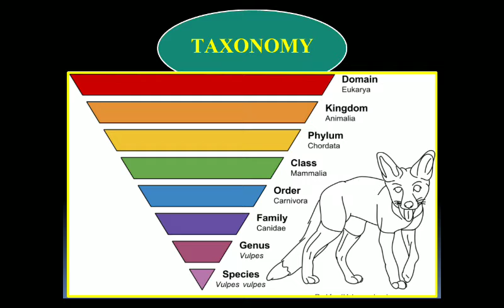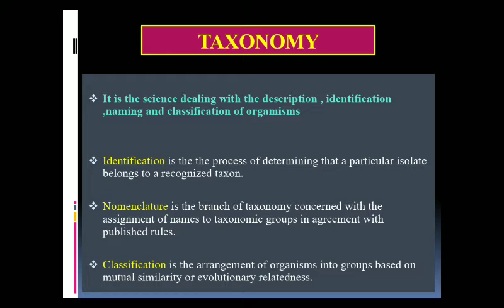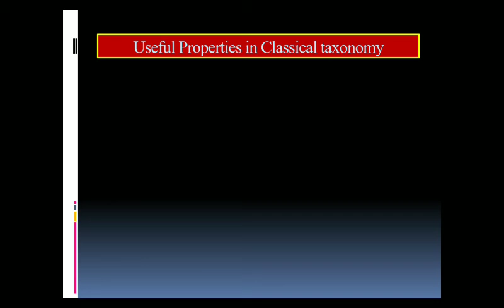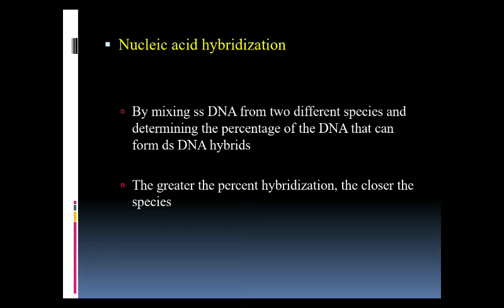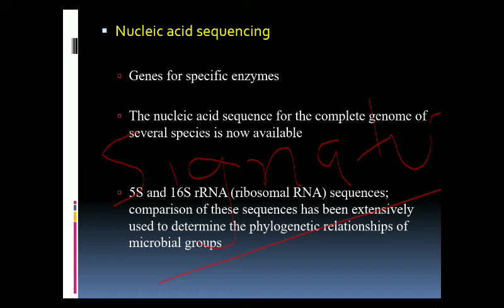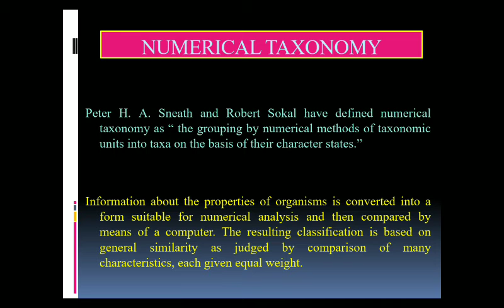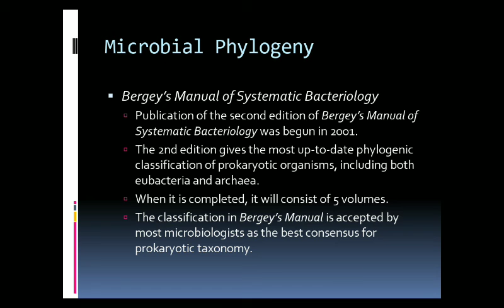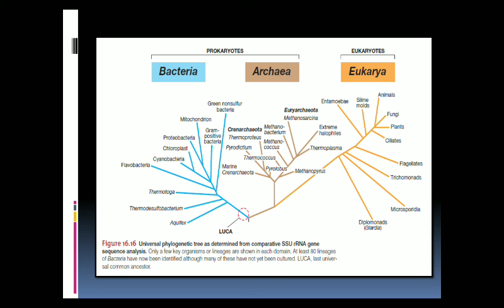Microbiology lecture 3 (hindi version )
Microbiology lecture 2 for B.Sc . and M.Sc. Microbiology | microbial taxonomy !| This microbiology lecture will explain the concept of classification system of living organisms